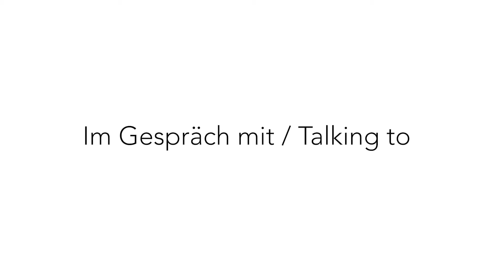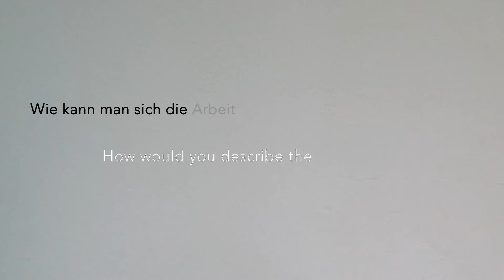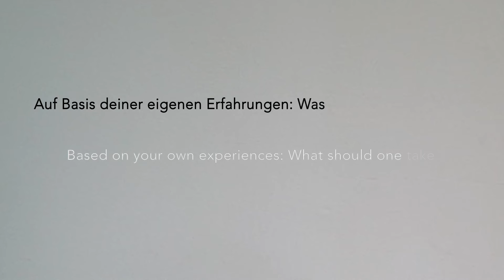Im Gespräch mit/Talking to Michael Beutler, Prof. Bildhauerei/Bühnenraum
Michael Beutler ist seit dem Wintersemester 2019/20 neuer Professor für die Einführung in das künstlerische Arbeiten (Bildhauerei/Bühnenraum) an der Hochschule für bildende Künste Hamburg.